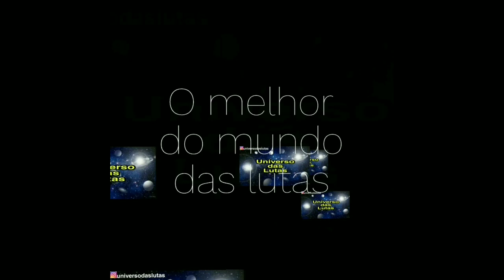UFC - Renan Barão é demitido do UFC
Canal: Universo das lutas

Descrição

No vídeo de hoje vamos falar sobre a demissão de Renan Barão do UFC APÓS A 5 derrota seguida.
Renan Barão foi campeão dos galos após derrotar Urijah Faber em 2011, porém após a derrota e perda do titulo para T.J. Dillashaw ele nunca mais foi o mesmo, Renan Barão teve sua 5 derrota para o compatriota Douglas Silva no UFC SP